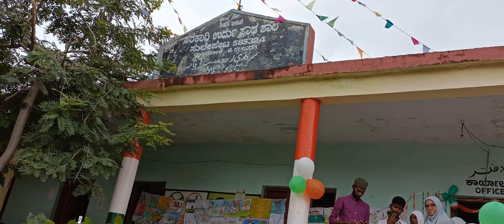Azadi Ka Amrit Mahotsav 🇮🇳 Speech by Asra Anjum of Xth Class 🧡🤍💚